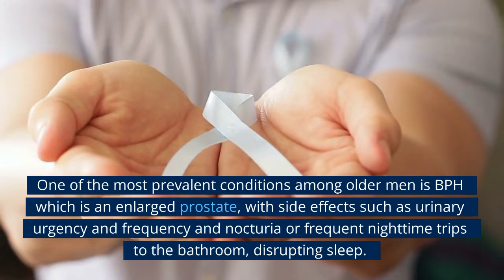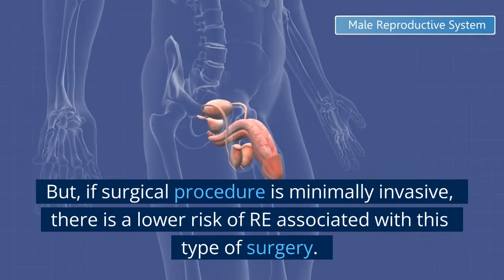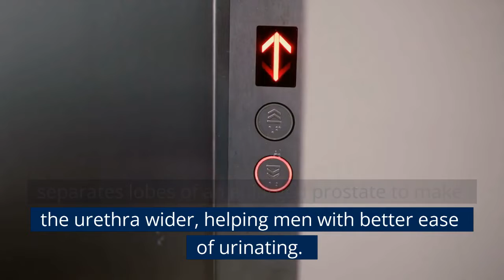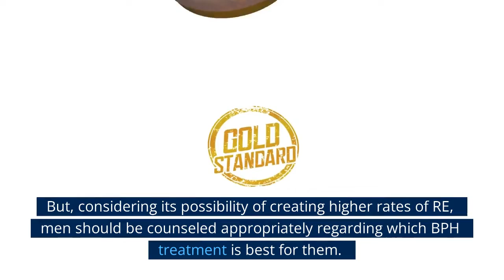BPH surgery does not affect sexual function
Men who require surgery for benign prostatic hyperplasia (BPH) likely have concerns regarding sexual side effects that may impact their sexual functioning. However, recently published in the European Urology Focus journal is a systemic review and meta-analysis finding that erectile function appeared unaffected by most surgical procedures for BPH.